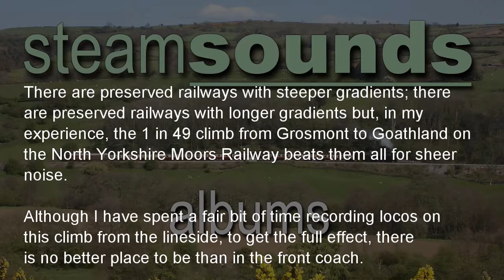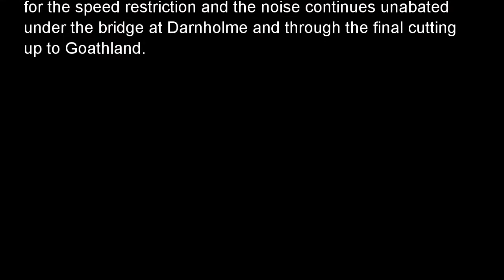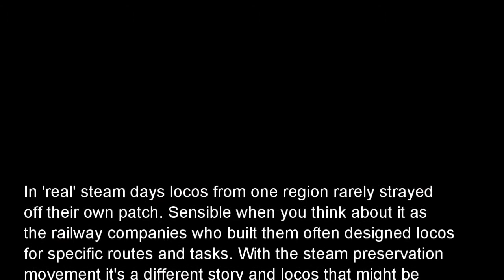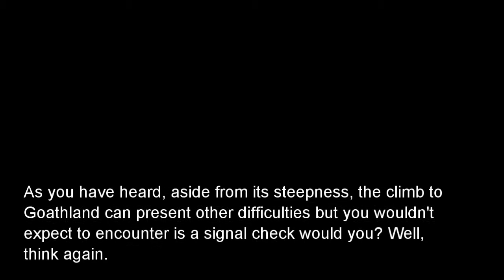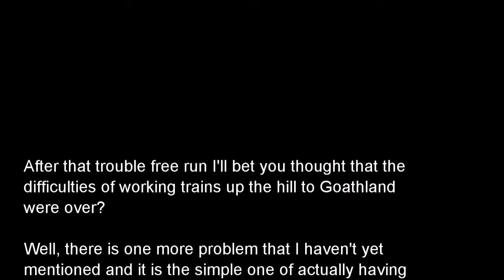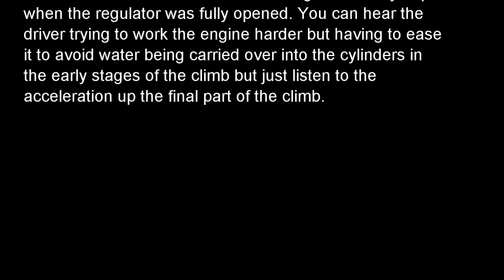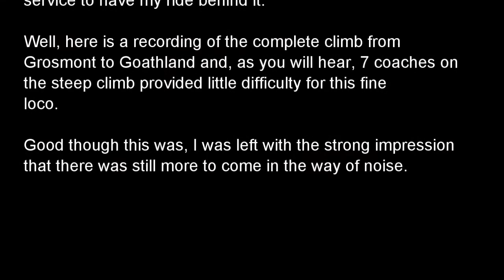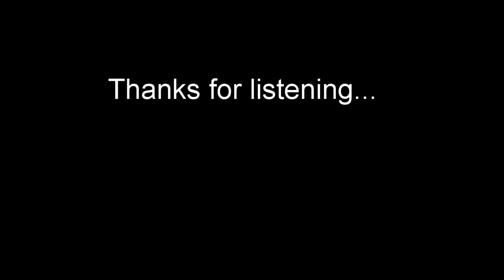Steamsounds - Riding behind steam - 1 in 49!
1. 76079 departing from Grosmont to arriving at Goathland. (Track starts at 01:03)
2. 3672 departing from Grosmont to arriving at Goathland. (16:00)
3. 30926 from near Green End to Beck Hole. (25:01)
4. 60532 from near Beck Hole to arriving at Goathland. (28:54)
5. 60800 arriving at Goathland. (34:33)
6. 44767 departing from Grosmont to arriving at Goathland. (37:30)
7. 45428 from Darnholme to arriving at Goathland. (50:16)
8. 901 departing from Grosmont to arriving at Goathland. (53:48)
9. 60163 departing from Grosmont to arriving at Goathland. (01:07:47)